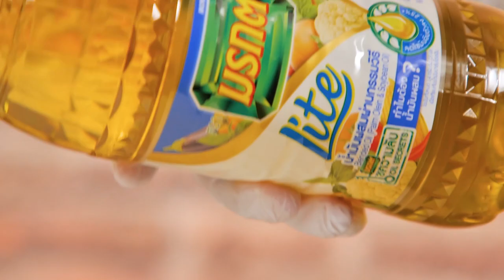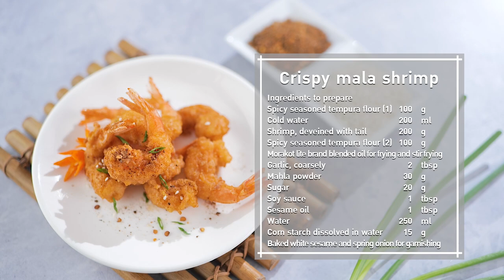กุ้งกรอบซอสหม่าล่า สูตรเด็ดอ.ยิ่งศักดิ์